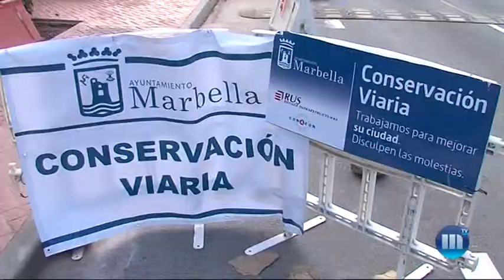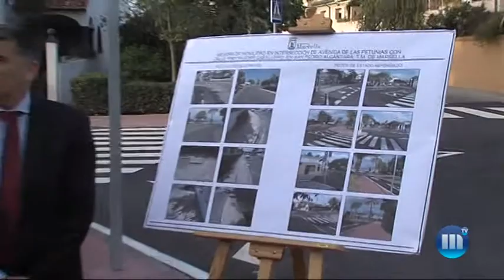EL AYUNTAMIENTO REMODELA Y ACONDICIONA LA AVENIDA DE LAS PETUNIAS Y LA CALLE JOSÉ CABALLERO